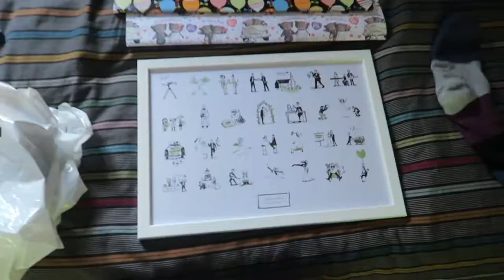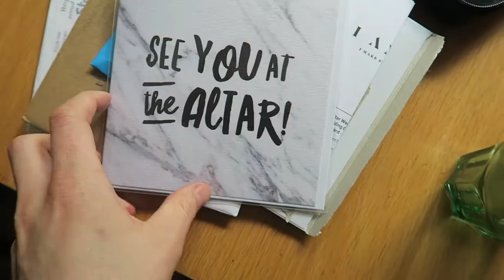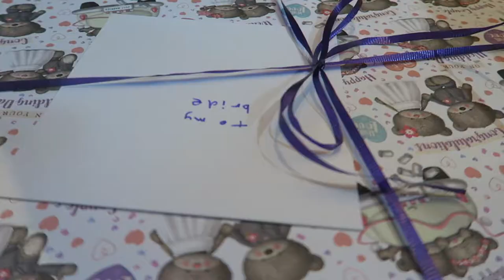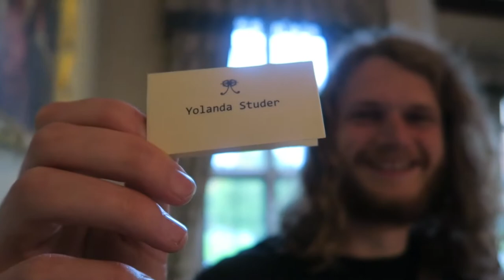AdamxHope Wedding Day Eve!